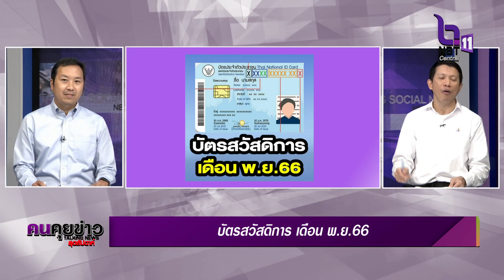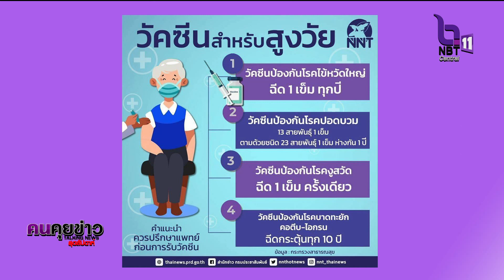รายการคนคุยข่าวสุดสัปดาห์ เทป124 ออกอากาศวันที่ 4 พฤศจิกายน 2566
ประเด็นข่าววันนี้
(1.) นายกฯสั่ง 5 เรื่องด่วน ปราบยาเด็ดขาด
(2.) จัดสรรที่ดินของกองทัพ ให้ประชาชนใช้ประโยชน์
(3.) ครม.เห็นชอบ "น้ำตาลทราย" เป็นสินค้าควบคุมปี 66
(4.) ปรับลดราคาน้ำมันเบนซินแก๊สโซฮอล์ 91 และ 95
(5.) บัตรสวัสดิการ เดือน พ.ย.66
(6.) เลือกรับเงินเดือน 2 รอบ สมัครวันที่ 1-15 ธันวาคม 2566
(7.) สธ.เร่ง "ส่งเสริมการมีบุตร" เป็นวาระแห่งชาติ
(8.) วัคซีนสำหรับผู้สูงวัย